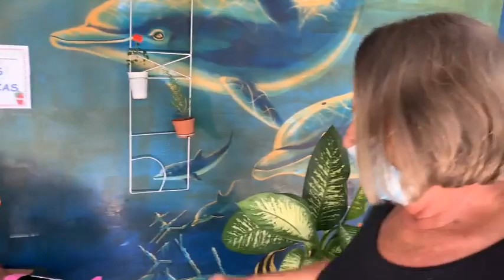Feria Artesanal en el Colegio de Paquera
Feria Artesanal, Colegio Técnico Profesional de Paquera.

Celebración de la Semana de los Derechos de las Personas con Discapacidad.

Durante la feria artesanal de este martes 09, miércoles 10 y jueves 11 de noviembre 2021, habrá exposición y venta de artículos, comidas, jabones, plantas, algunas cosas navideñas, todas confeccionadas por estudiantes del área de educación especial.

Mi Prensa Juntos… Somos más!